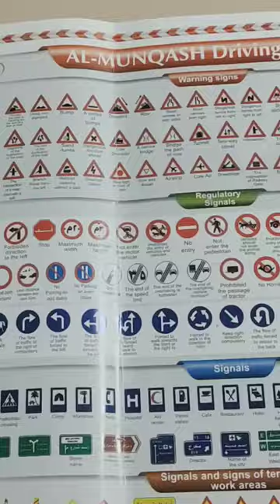Saudi Driving School, Traffic Signal Book, Computer test , Theory test, Driving license Saudi Arabia